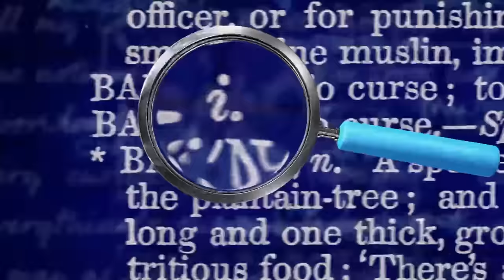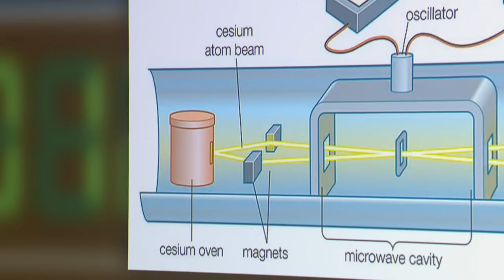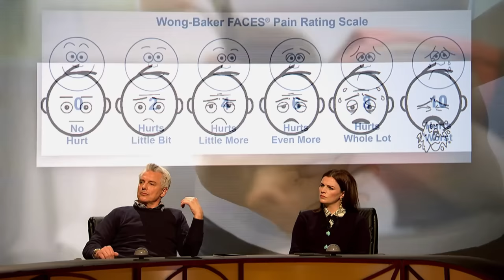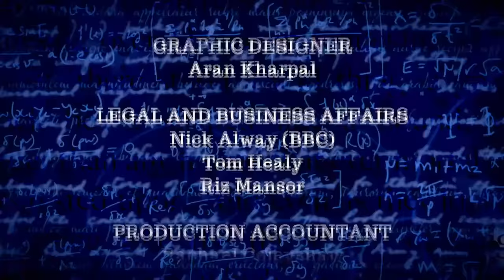QI Series 19: Rude | With John Barrowman, Aisling Bea & Phill Jupitus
QI Series 19 Episode 1: Rude | With John Barrowman, Aisling Bea & Phill Jupitus